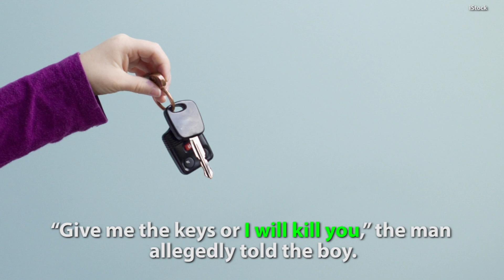8 Year Old Robbed At Gunpoint In New Orleans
Authorities are investigating after an 8-year-old boy told New Orleans police he was robbed at gunpoint on February 24